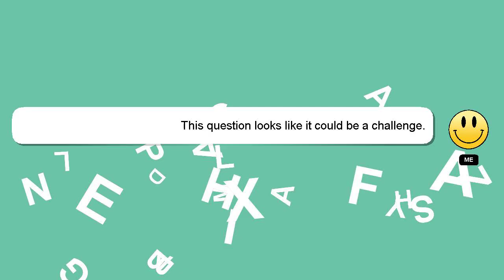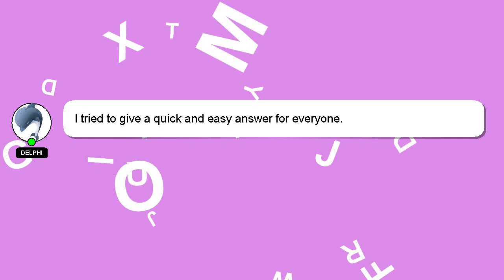How to get mystic form in dragon ball obby?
A little intro about me, Greetings, my name is Delphi. I am happy to help you with your questions. - How to get mystic form in dragon ball obby?

Your answer will be recognized and valued, and I will 'heart' it to show my appreciation.

*2 What we are experimenting :*